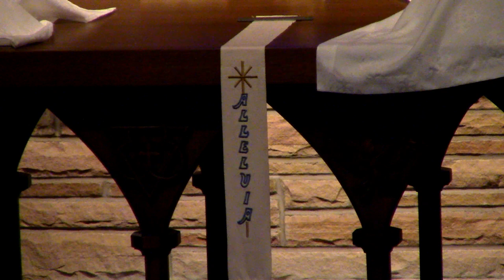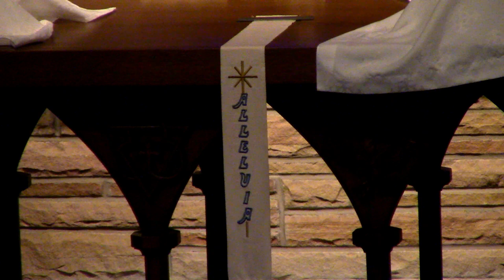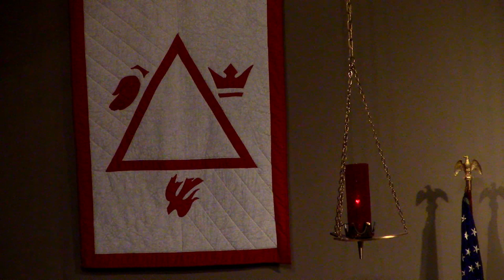Pastor Robert Gurgel - Part 1